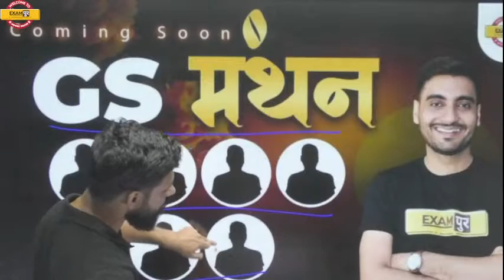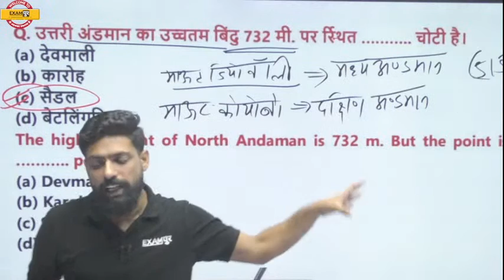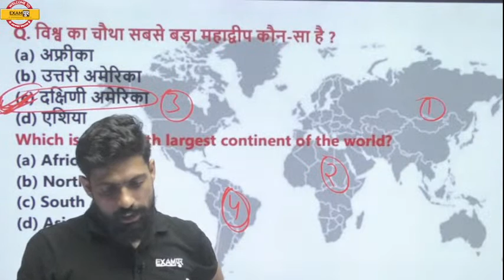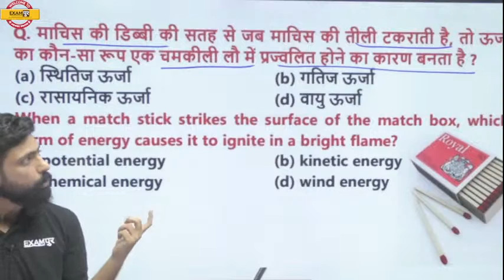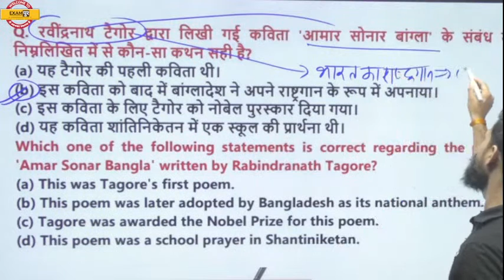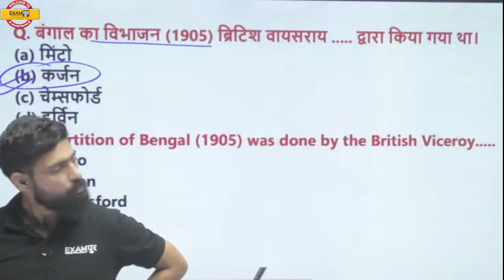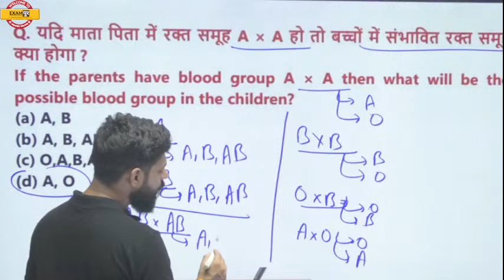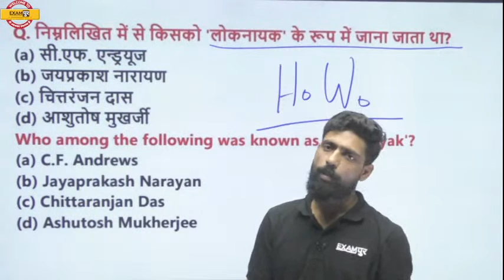UPSSSC PET CLASSES 2022 | UPSSSC PET GK GS | GK GS QUESTIONS | BY HARENDRA SIR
➡️UPSSSC PET 2023 NOTIFICATION 🔥UP POLICE NEW VACANCY 2023 UPSSSC PET CLASSES 2022 | UPSSSC PET GK GS | GK GS QUESTIONS | GK GS FOR PET | BY HARENDRA SIR

UPSSSC PET 2022 की सम्पूर्ण तैयारी और फ्री लाइव क्लास और study materials के लिए group को जरूर join कीजिये🙏❤️ Group

GROUP D महा तांडव FREE CLASSES के PDF के लिए टेलीग्राम चैनेल जरूर JOIN करें🙏❤️

SSC GD 2022 की सम्पूर्ण तैयारी और फ्री लाइव क्लास और study materials के लिए group को जरूर join कीजिये🙏❤️